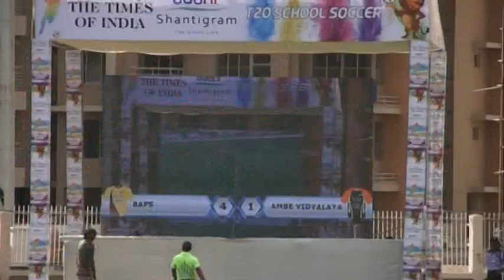Match 01 BAPS Vidhya mANDIR Gadhinagar Ambe Vidhyalay Baroda